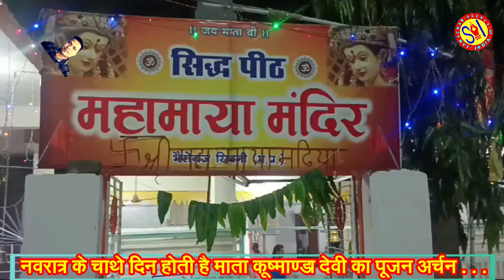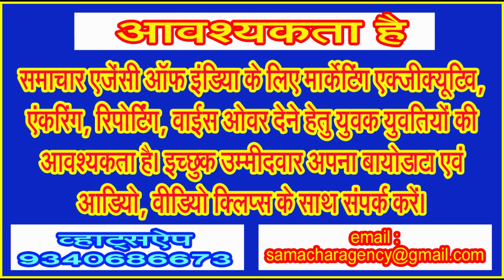नवरात्र में चौथे दिन होती है माता कूष्माण्डा की पूजा, जानिए कथा . . .